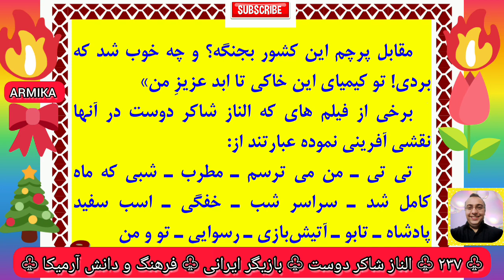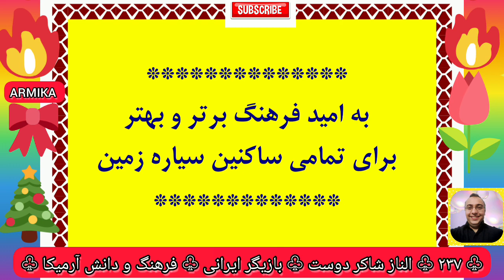۲۳۷) الناز شاکر دوست - بازیگر ایرانی - فرهنگ و دانش آرمیکا